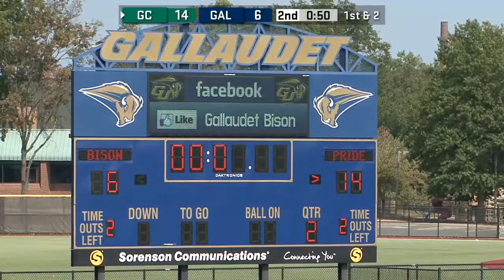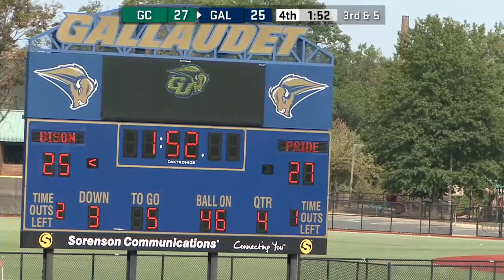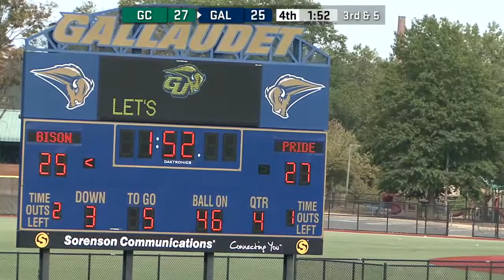🏈 Gallaudet Football 🆚 Greensboro (09/28/2019)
Gallaudet University football hosted Greensboro College in a non-conference game at Hotchkiss Field.